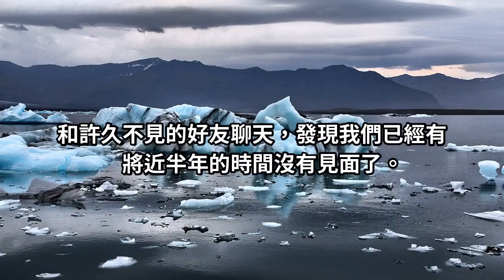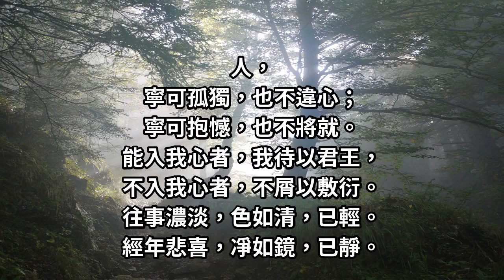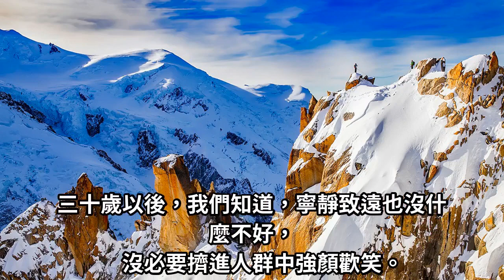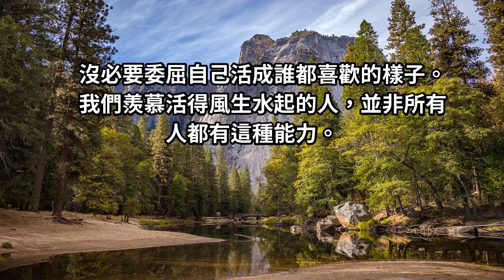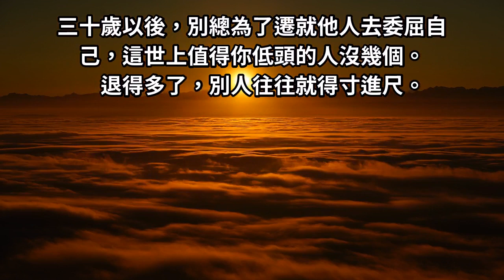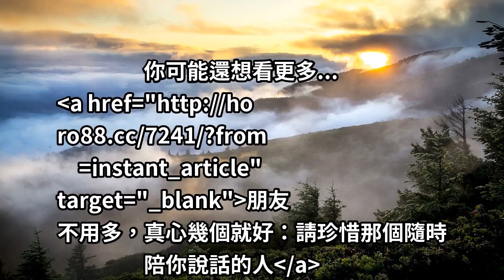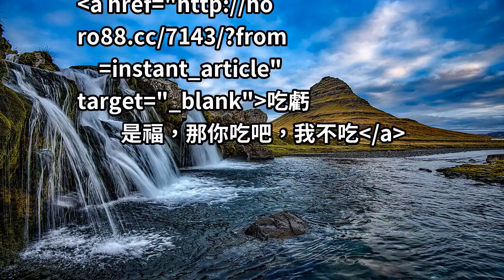沈一涵：30歲以後，不再取悅別人！朋友也好、親人也是， 累了就躲遠一點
你有沒有發現，到了三十歲我們都不再年輕了？